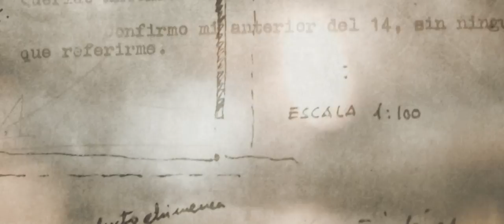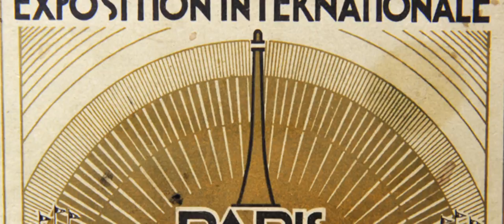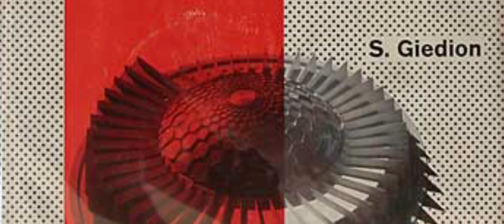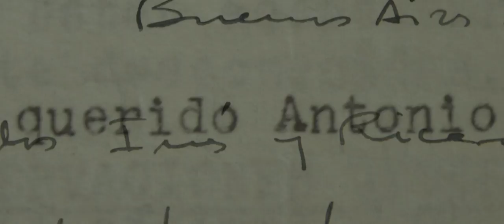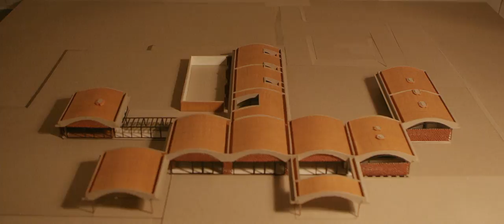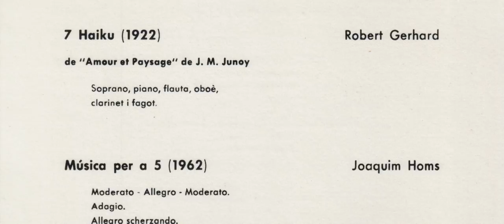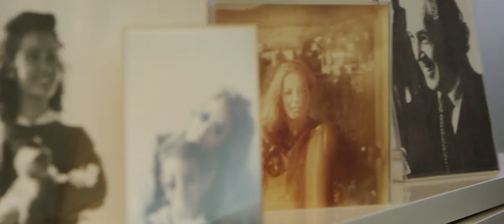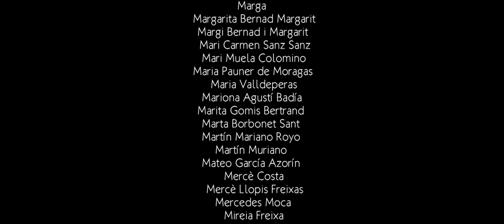La Ricarda, la casa de vidre // Ricarda, the house of glass (english and spanish subtitles)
Sinopsis

La Ricarda, la casa de vidre es un documental en el que os proponemos descubrir una de las joyas de la arquitectura racionalista de Catalunya: la casa Gomis -también conocida como casa La Ricarda- y la figura del arquitecto que la diseñó, Antonio Bonet Castellana (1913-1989).

Synopsis

La Ricarda, la casa de vidre is a documentary that tells the story of what is considered a jewel in the crown of Catalan rationalism: the Gomis’ house – also known as La Ricarda – and also that of the architect who designed it, Antonio Bonet Castellana (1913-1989).

Equipo técnico (Crew):

Dirección y Guión: Xavier García y Albert Murillo
Producción: Elena Torrent
Dirección de fotografía: Albert Murillo
Auxiliar de cámara: David Mora
Montaje: Xavier García, Albert Murillo y Aldo Osorio
Sonido directo: Oriol Fabró y Marçal García
Diseño de sonido: Aldo Osorio
Banda sonora original: Jordi Borrull
Postproducción: Josep Balada

Entrevistados (Cast):

Victoria Bonet
Josep M. Mestres Quadreny
Jordi Roig
Fernando Álvarez
Ricardo Flores
Marita Gomis
Susana Gomis
Elena Gomis
José Antonio Gomis
Inés Gomis
Beatriz Gomis